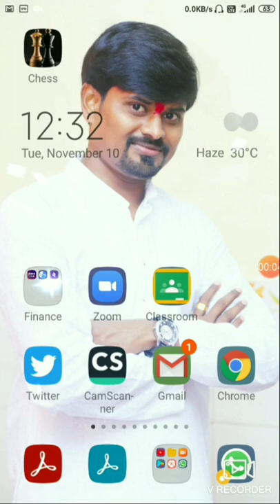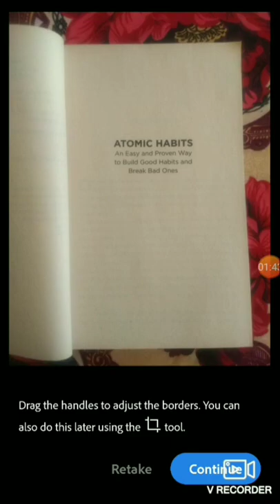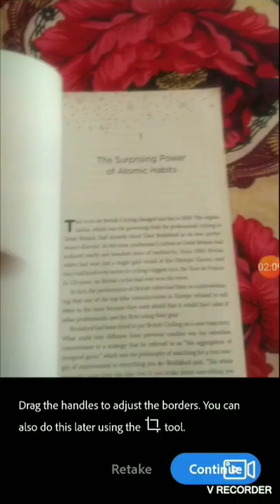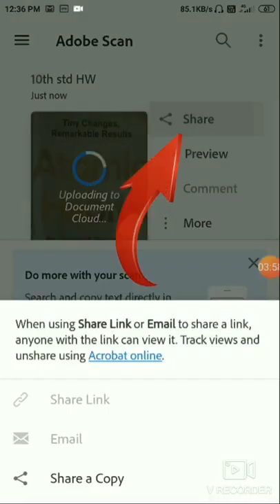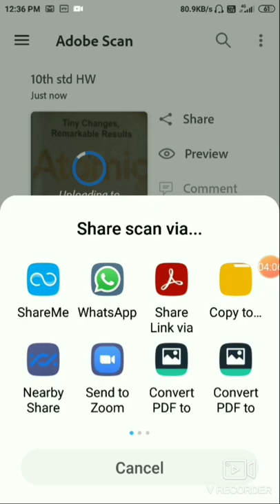how to create pdf files for students